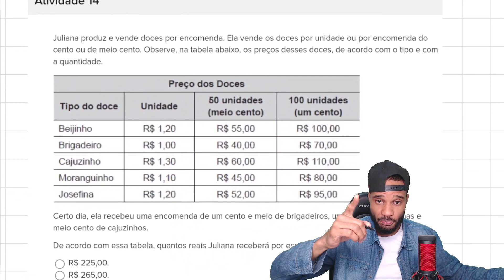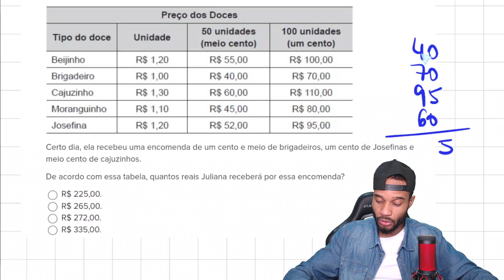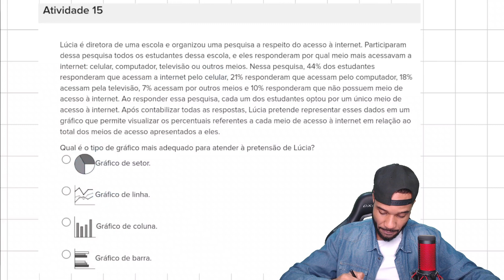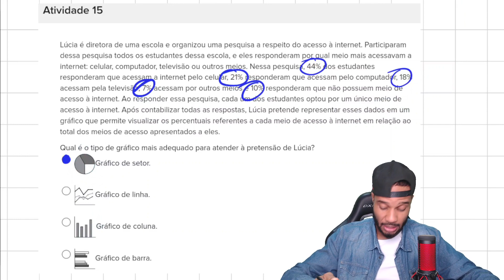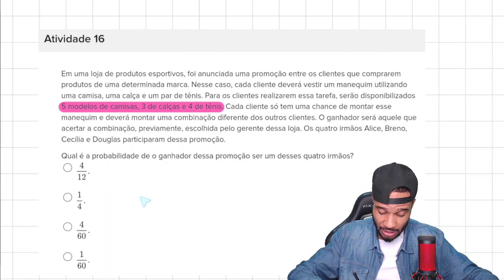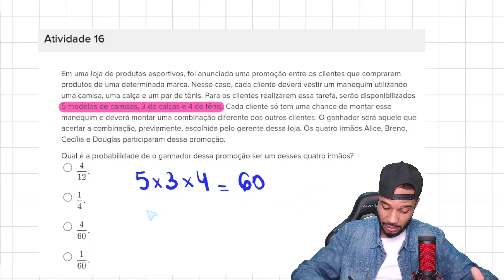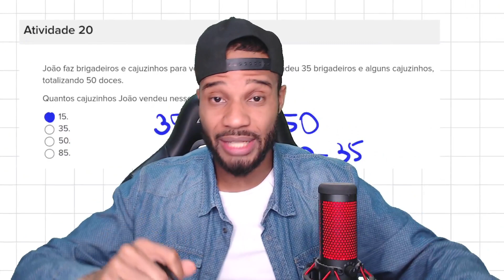8ª ANO E.F - SEQUÊNCIA DIGITAL DE ATIVIDADES DE RECUPERAÇÃO SP 2022 - M0801 MATEMÁTICA PARTE 2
8ª ANO E.F - SEQUÊNCIA DIGITAL DE ATIVIDADES DE RECUPERAÇÃO SP 2022 - M0801 MATEMÁTICA PARTE 2|2